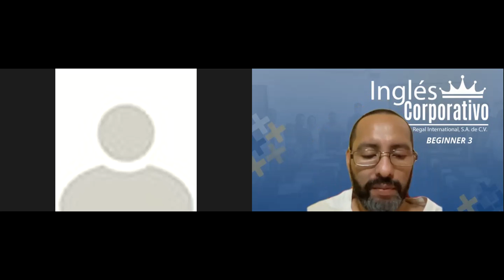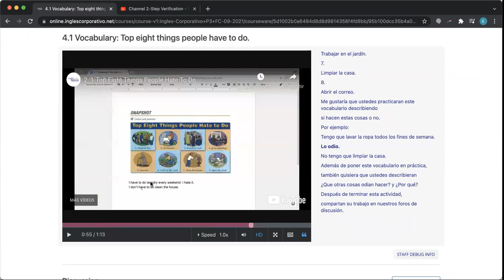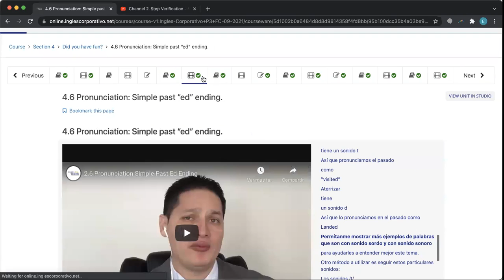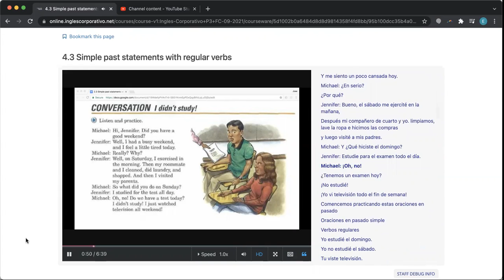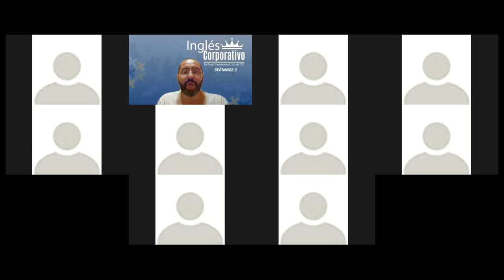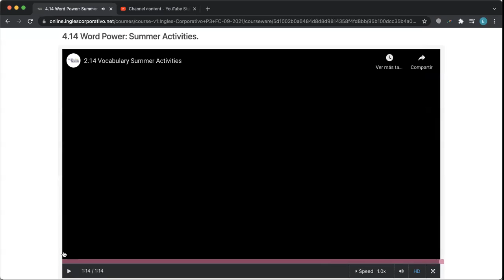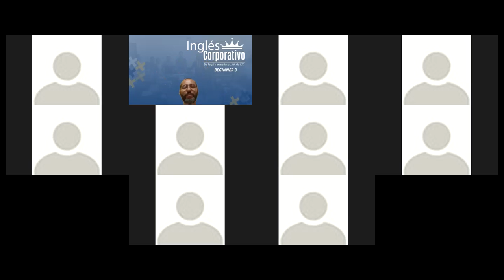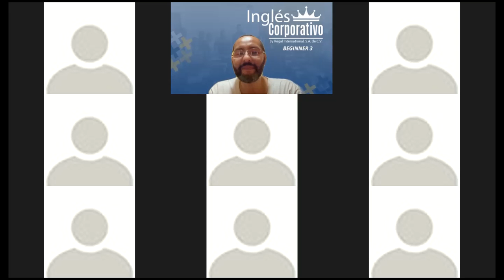Ingles Corporativo- Day 15 Review Unit 4